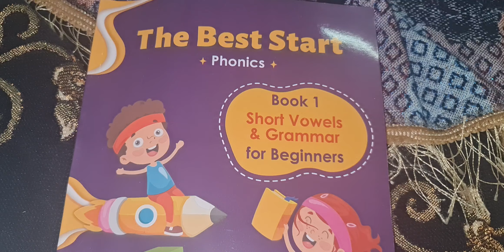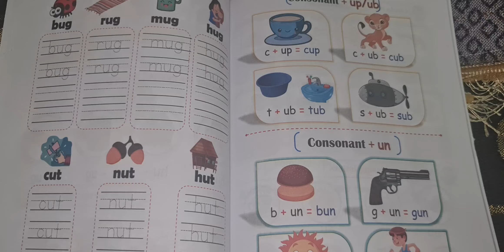ما بعد حفظ الحروف الانجليزي ازاي ابنك يقرا انجليزي لوحده 🤩